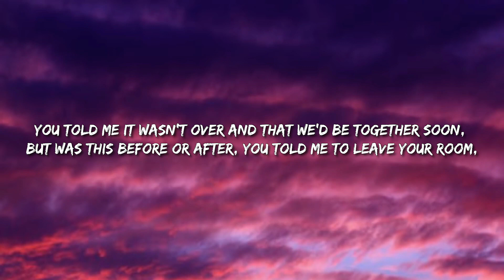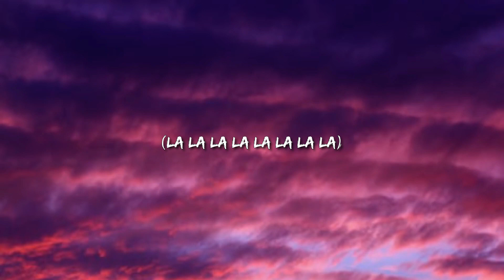Pinkpantheress - Pain (Lyrics) - Luke Combs, Jason Aldean, Cody Johnson, Dababy, Sza,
» Lyrics:
It's 8 oclock in the morning now i'm entering my bed,
had a few dreams about you, i can't tell you what we did,
i expected to see ya, on your morning run again,
i know i shouldn't be watching cos everytime i feel the pain.
(la la la la la la la la) x2

You told me it wasn't over and that we'd be together soon,
but was this before or after, you told me to leave your room,
I used to think we'd make it far, it turned out that we are
it's such a shame that we weren't the same at all.
(la la la la la la la) x4